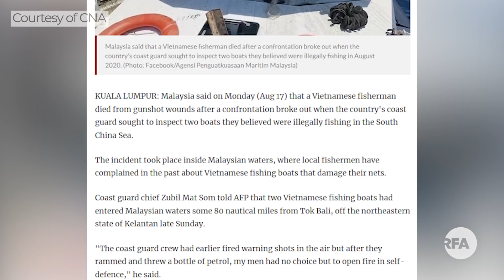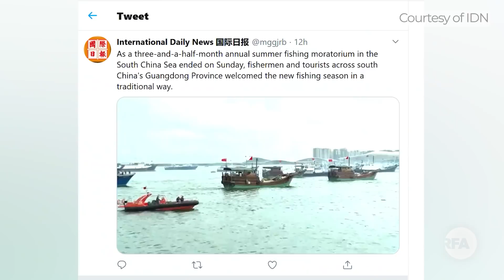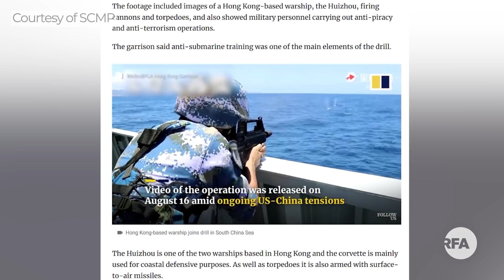Tin nóng RFA | Một ngư dân Việt Nam bị Malaysia bắn chết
Một ngư dân Việt Nam bị Malaysia bắn chết
Hàng ngàn tàu cá Trung Quốc tràn xuống Biển Đông sau khi hết lệnh cấm đánh bắt cá
Trung Quốc tập trận bắn đạn thật ở Biển Đông